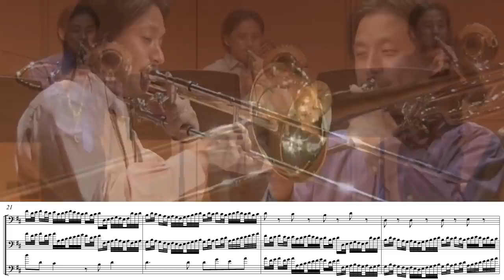Canon/Pachelbel : Trombone Quartet カノン/トロンボーン四重奏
Trombone Multiple Recording by Hisashi Arayama(with score)
以前にあげたカノンの動画の楽譜付きバージョンです。